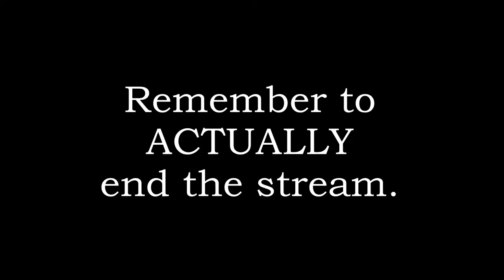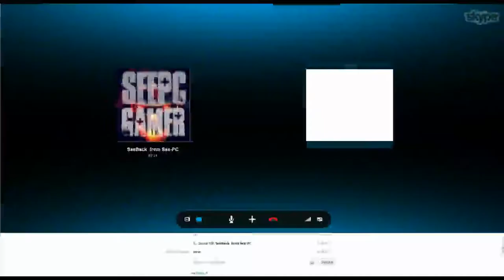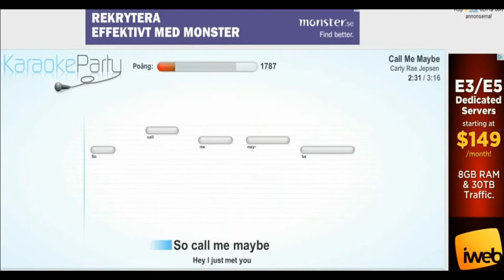My Terrible Rejected Videos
Hey ya'll!
I hope you like this "Special" clip I made!
I tried to to make it as entertaining as possible it might be a bit
choppy around the edges. If want to see more of these types of videos
It was actually quite fun making these and it
was kinda weird listening to my past squeaker voice.
KEEP IN MIND this was all a joke, my mome helped me with my video cuz she's awesome.

Thank Bowtie for his amazing Music!